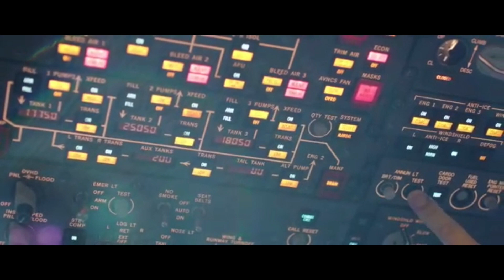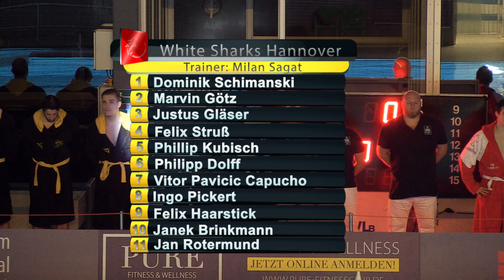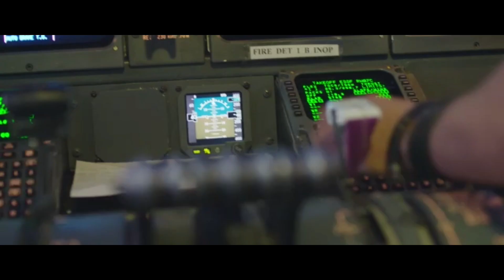Wasserball // DWL: SV Ludwigsburg vs. White Sharks Hannover